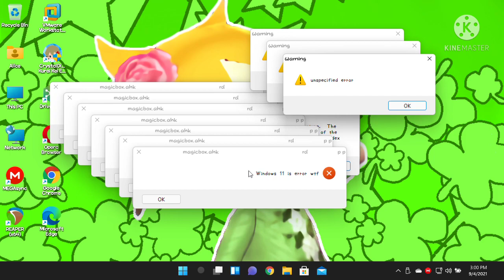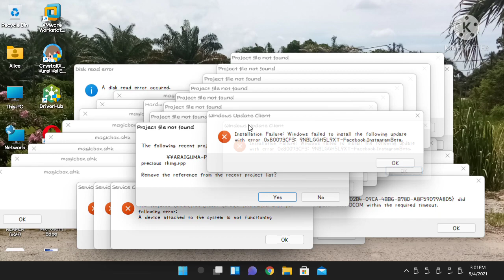720p60 Windows 11 Crazy Error Vol 2!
Credits to malerror for making the audio for me.
Music : Isabelle Stole the Precious thing (Vocal 1) and AVGN stole the precious thing by malerror